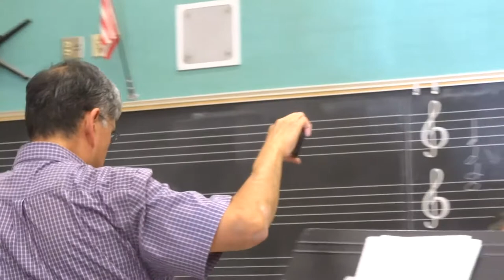Hotel California played by Duvone Stewart of Trinidad Tobago.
Duvone Stewart of Trinidad Tobago gave a workshop at Solano Community College in Fairfield, CA in Derek Smith's steel drum class on August 22, 2012.  This is a video of Duvone playing Hotel California.